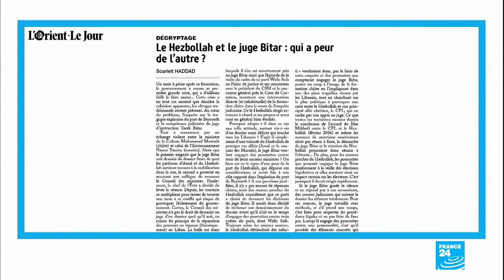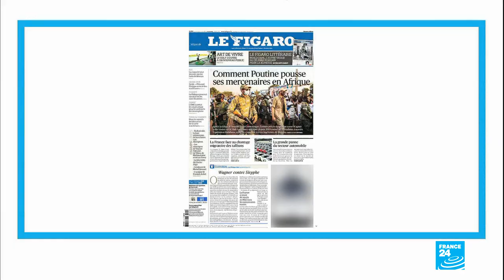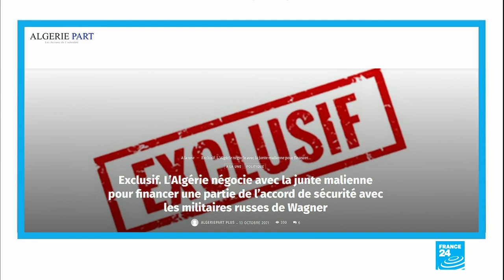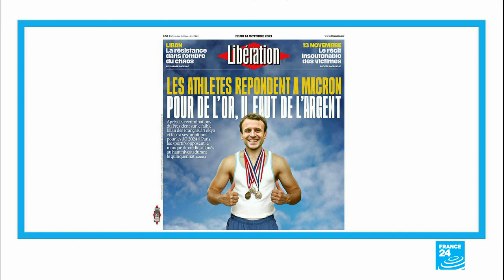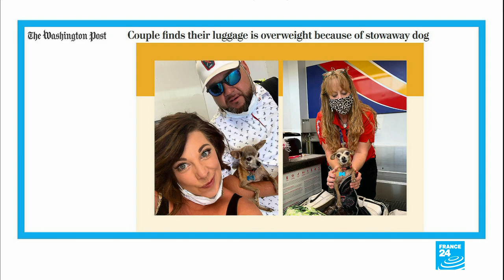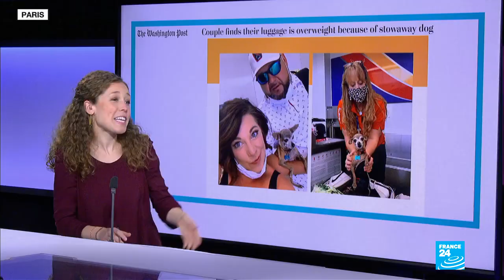Couple discovers their luggage is overweight due to 'stowaway dog' • FRANCE 24 English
IN THE PRESS – Thursday, October 14, 2021: Papers in Lebanon look into why Hezbollah and its Shiite allies are pushing to oust the judge investigating the 2020 Beirut port blast. In France, Le Figaro examines Russia's push to bring mercenaries to Mali. An Algerian website reports that Algeria wants to help Mali pay for the Russian fighters, a claim Algeria denies. We also look at tensions between Emmanuel Macron and Olympic athletes, as well as a chihuahua found hidden in its owners' suitcase!